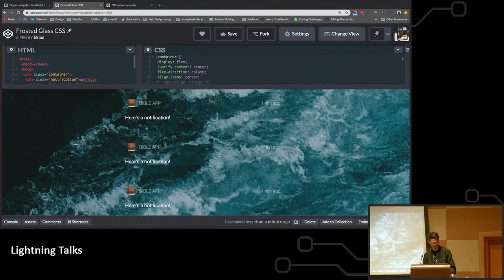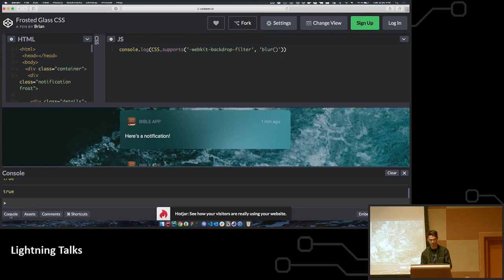CSS in the Shower - Cam Pak: ThunderPlains 2019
Cam Pak shows how to add a blur effect to notifications.